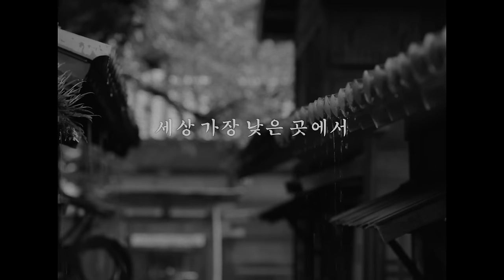ENG[마스터스토크] 1부ㅣ키네마준보 1위 〈오키쿠와 세계〉 사카모토 준지X봉준호 감독 대담 l 봉준호💬 원초적인 것부터 해결하고 가자고요 l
씨네21+에서 선보이는 콘텐츠 마스터스토크의 여섯 번째 이야기는 〈오키쿠와 세계〉 개봉을 맞아 한국에 방문한 사카모토 준지 감독, 봉준호 감독과 함께합니다✨
〈오키쿠와 세계〉 제작 단계 이야기부터 봉준호 감독이 보고 질문하는 〈오키쿠와 세계〉 이야기! 씨네21+에서 독점 공개!

24시간 K-콘텐츠 전문 채널 〈씨네21+〉는 삼성 스마트 TV, 갤럭시 폰/태블릿 앱, 삼성TV Plus 웹사이트, 패밀리허브를 통해서 즐기실 수 있습니다.

콘텐츠를 더보고 싶다면